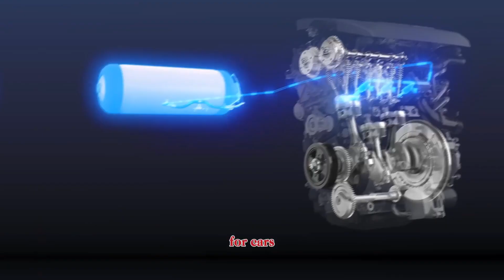Japan Just Revealed CORLEO — Kawasaki’s Hydrogen-Powered Robot Horse Shocks the World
Japanese tech giant Kawasaki has just unveiled something straight out of a sci-fi movie — the CORLEO, a hydrogen-powered four-legged robotic beast that walks instead of rolling on wheels. 🚀

Powered by clean hydrogen energy and advanced AI, CORLEO is designed to conquer extreme terrains — from rubble fields to steep mountain trails — promising to redefine the future of off-road mobility.

Unveiled at the Osaka Expo 2025, CORLEO isn’t just a flashy prototype. It’s Kawasaki’s bold vision for 2050, where robotics, sustainability, and adventure merge into a whole new category of personal transport.

With adaptive hooves, AI-powered terrain analysis, posture-sensing controls, and even integrated night vision, CORLEO could transform not only exploration but also search-and-rescue missions in disaster zones where no wheeled vehicle could go.

🔎 In this video, we break down:
✅ How Kawasaki CORLEO works
✅ The hydrogen-powered engine and robotic legs
✅ Why Kawasaki believes this is the future of mobility
✅ Real-world applications in exploration & rescue
✅ The challenges of hydrogen energy and robotic transport

This isn’t just a motorcycle replacement — it’s the birth of a new mobility revolution.

⚡ Would you dare ride a four-legged hydrogen robot across a mountain trail?